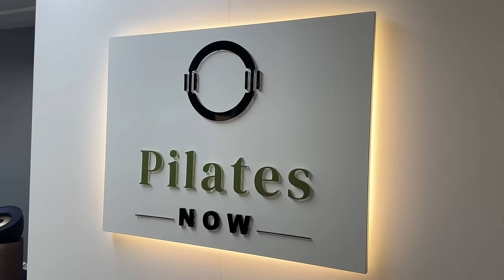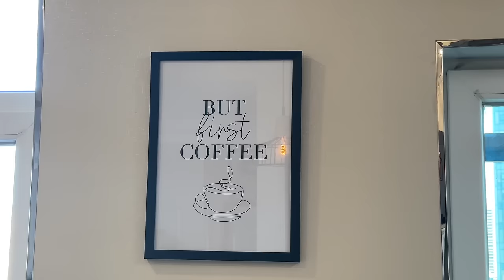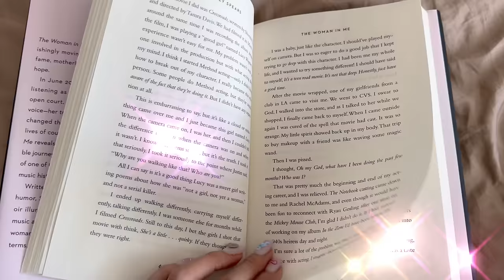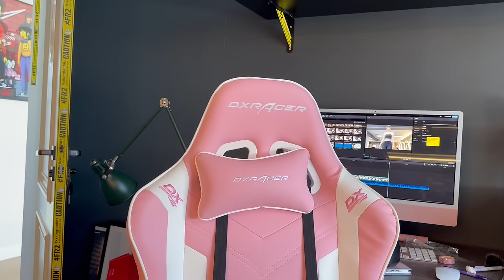Glow up in 2024 (Romanticize your life 💞🎀)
00:00  intro
00:33 making breakfast
1:39 Talking intro
5:38 Health habit
9:41 appearance
12:26 Happiness
14:35 Relationship
20:00 financial